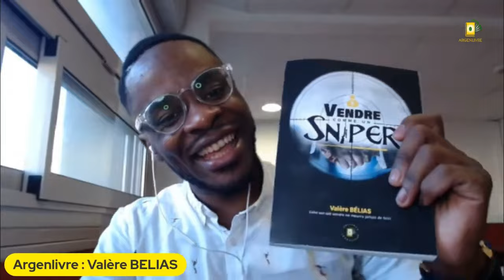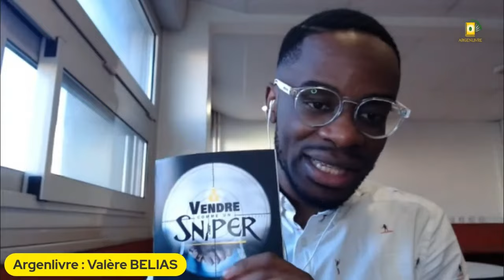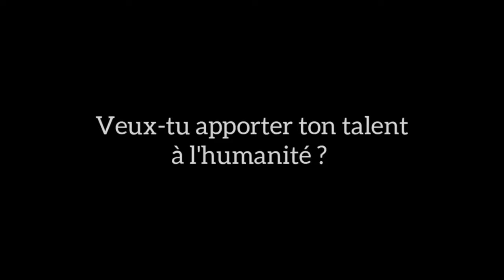SANS CETTE TECHNIQUE TON BUSINESS MEURT